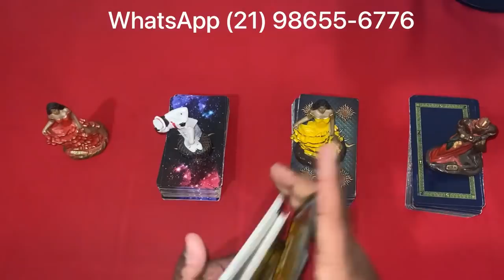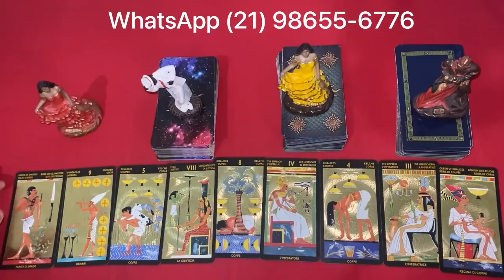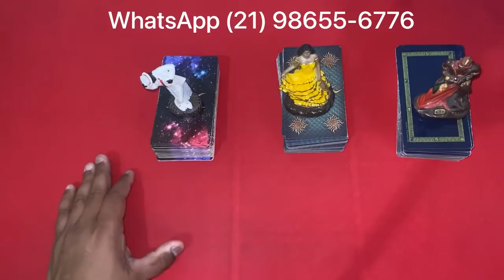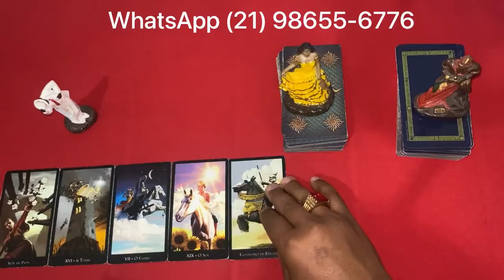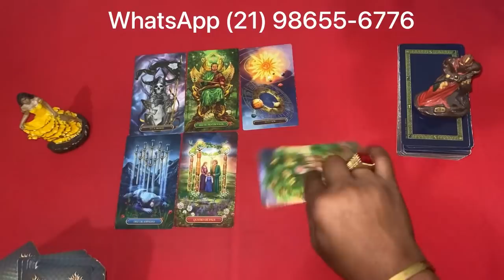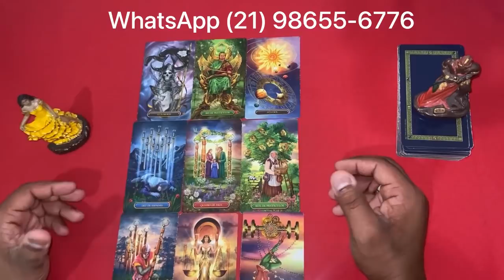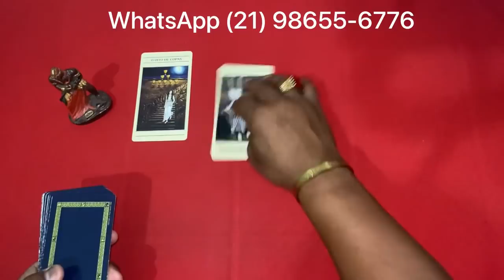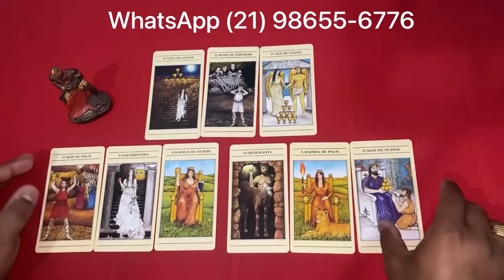📣🟢🌞 O Tarot Responde